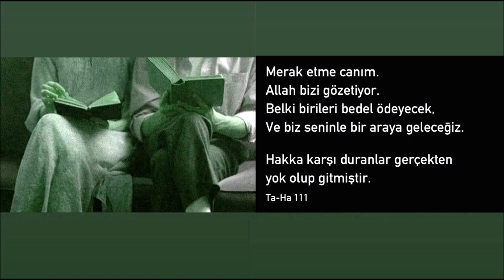The Stranglers | Golden Brown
La Folie, 1981
film : Adrift.2018